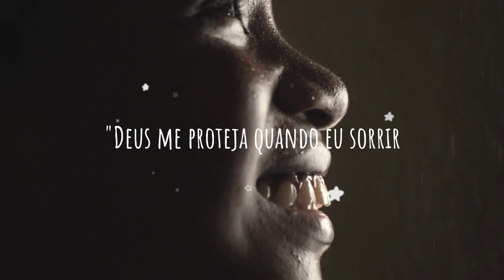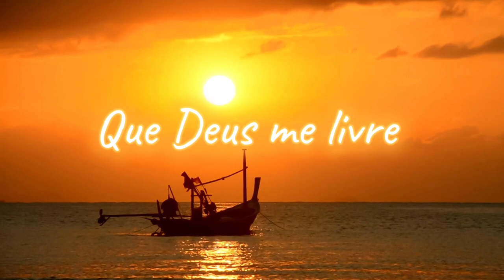André da Mata - Que Deus Me Livre | Áudio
Áudio Experimental da música "Que Deus Me Livre", do cantor e compositor André da Mata, disponível em todas as plataformas digitais.

▸ QUE DEUS ME LIVRE
Compositore: Giannini Alencar, André da Mata

Que Deus me livre da maldade alheia
Que Deus me livre de energia ruim
Que Deus me livre de quem torce contra
De quem pelas costas fala mal de mim

Que eu possa ser exemplo pra quem sofre
Que eu seja colo quente a quem precisa
Que meu abraço forte e verdadeiro desate nó de vida indecisa

Deus me proteja quando eu sorrir
Deus seja colo quando eu chorar
Que Deus me guarde no meu ir e vir
Benza meus passos por onde eu passar

2023 André da Mata